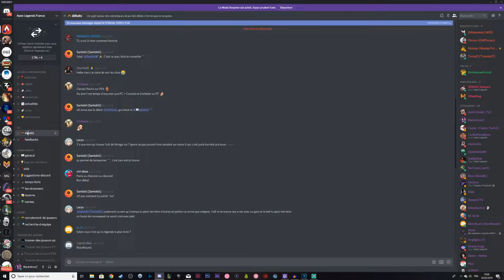MES IMPRESSIONS SUR APEX LEGENDS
Bonjour je tien a m'excuser de la qualité ainsi que l'enregistrement du micro je fait avec les moyen du bord bonne vidéo je vous laisse différent lien en dessous ^^